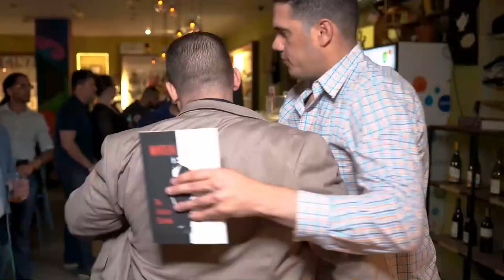It's Not Rocket Science W/ Robert Dominguez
In this week's episode of the Montana Method podcast, host Nelson Rodriguez Jr. engages with Robert Dominguez, a successful attorney and partner at Founder's Law in Miami Lakes. The conversation delves into Robert's journey from high school to a thriving law career. The episode highlights Robert's daily operational approach, which has propelled his multi-million dollar law practice. A key takeaway is the strategy of withholding opinions unless essential, allowing questions to organically resolve.

Shifting gears, the discussion explores the concept of not taking life overly seriously, drawing inspiration from historical figures like Alexander the Great. This theme underscores life's fleeting nature. Robert emphasizes the significance of pursuing personal happiness and cherishing family time. The episode effectively merges insights into professional success, philosophical musings, and the importance of balanced living.

Nelson Rodriguez Jr. on Instagram

Montana Method: The Scarface Playbook